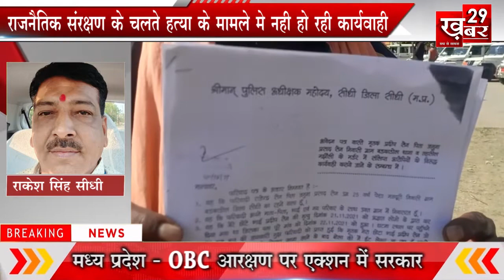राजनैतिक संरक्षण के चलते हत्या के मामले मे नही हो रही कार्यवाही - Khabar 29